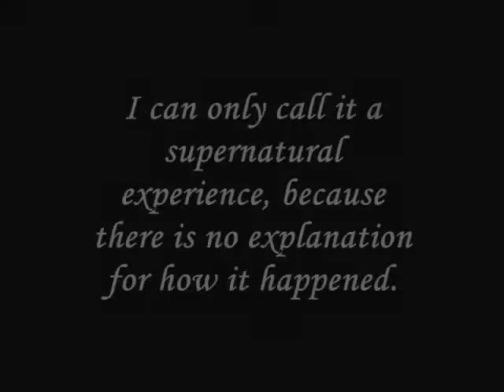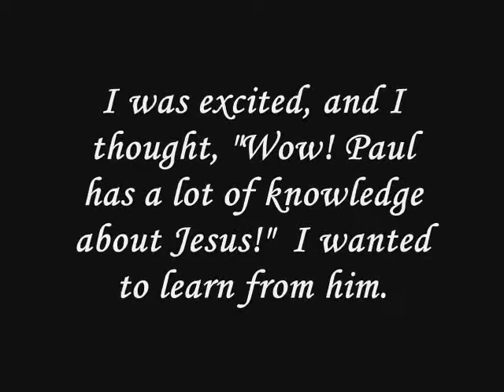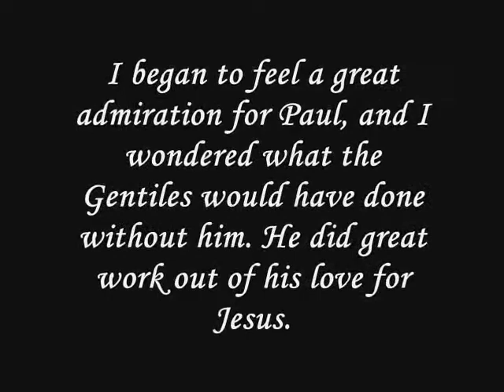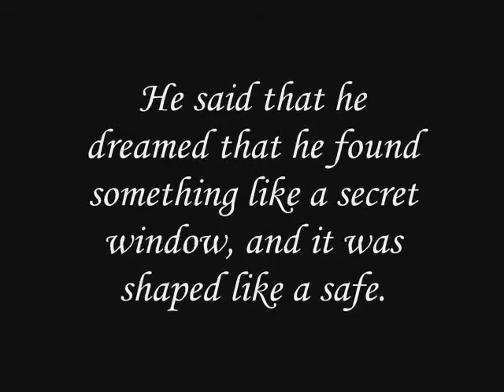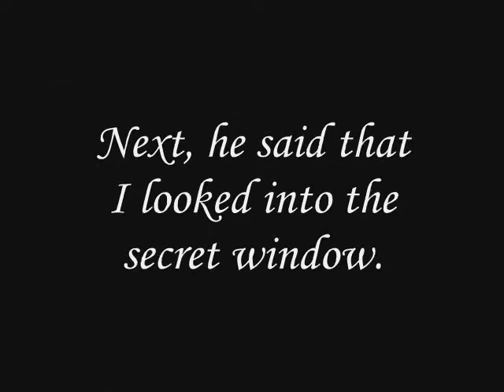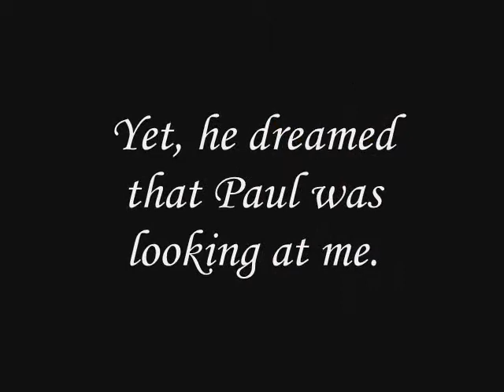My Experience With The Apostle Paul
This is a true story about an experience with the Apostle Paul during a time that I had been studying his teachings, and I had become drawn to his writing.